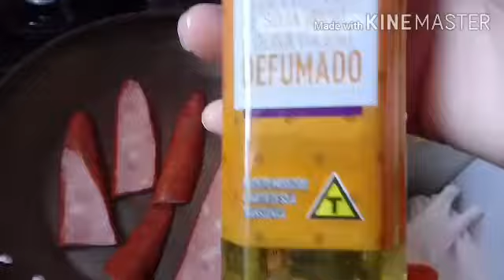VLOG DIÁRIO COM DICAS, PEQUENAS RECEITAS!Bife de calabresa;vagem com shoyu gelatina,lanches,pizzas!